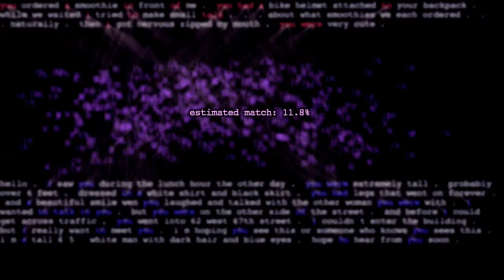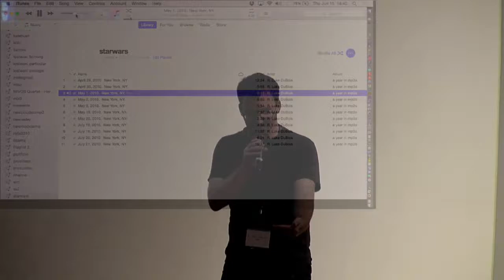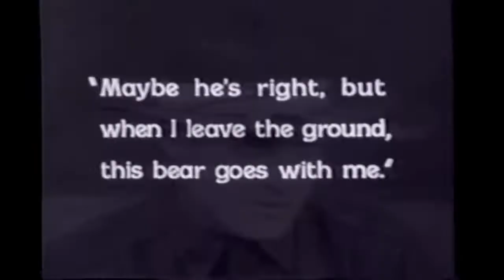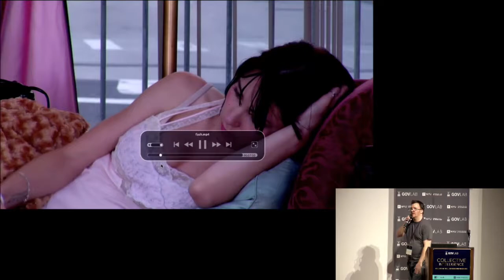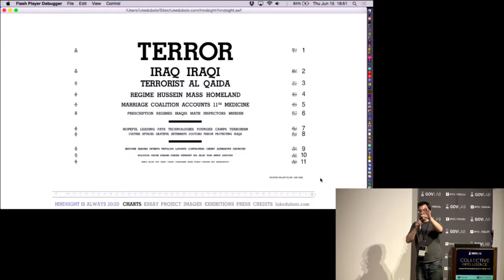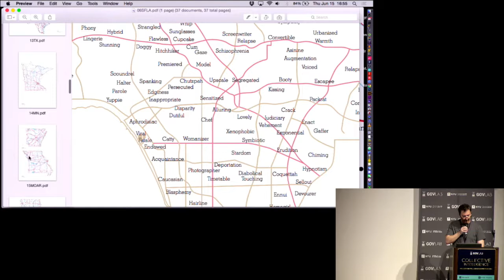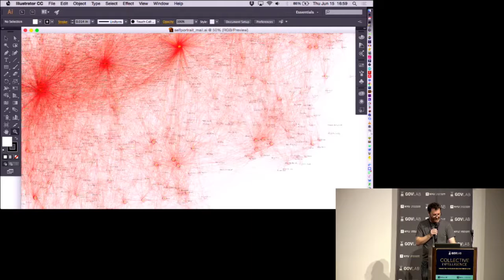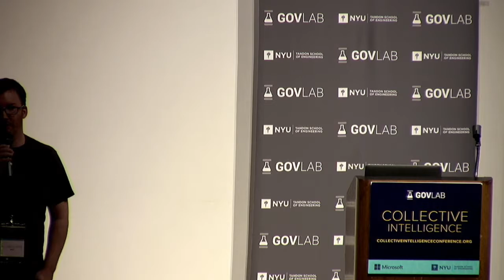CI2017: Keynote | Luke DuBois, NYU Tandon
Luke DuBois's keynote talk at the Collective Intelligence Conference 2017.
Talk Title: Sex, Lies and Data Mining